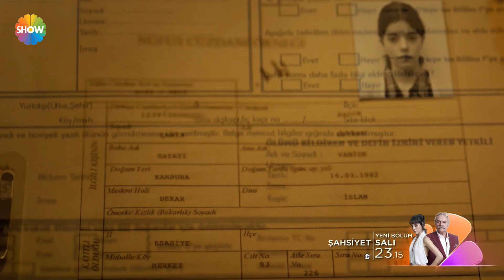Şahsiyet 10. Bölüm 1. Fragmanı | "İşte o şahsiyet meselesi..."